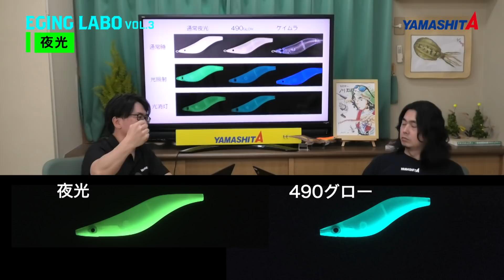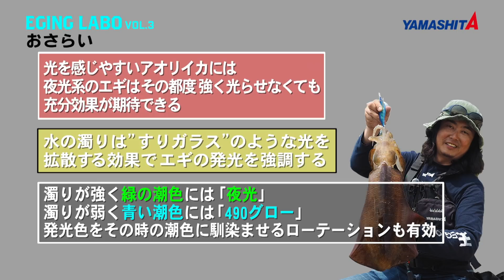【エギングラボ】VOL.3 出番は夜だけじゃない！？夜光カラーの効果と使いどころを徹底解剖！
エギングラボは、YAMASHITAエギングマイスター川上 英佑と研究開発部・森 有平の二人が、エギングの疑問を生態研究の目線から紐解いていく番組。
放送第三回目は「夜光カラー」について紐解いていきます！

04:26　夜光のエギは強く光らせた方がいいのか？
06:28　夜光が効果的な状況とは？